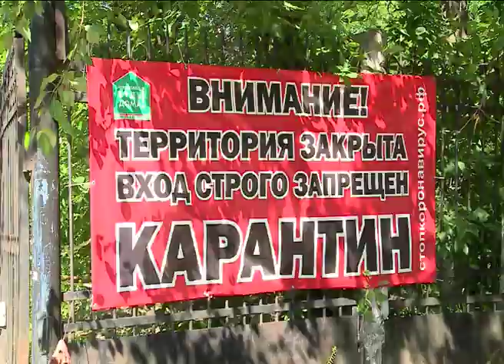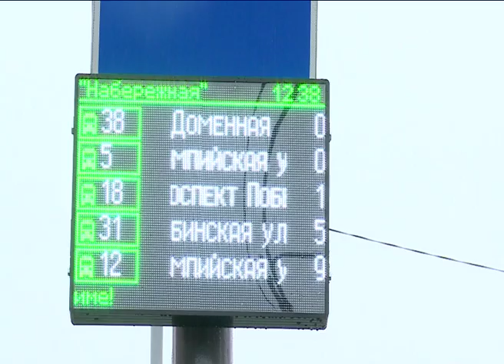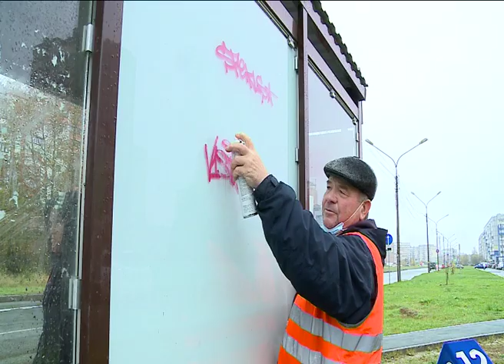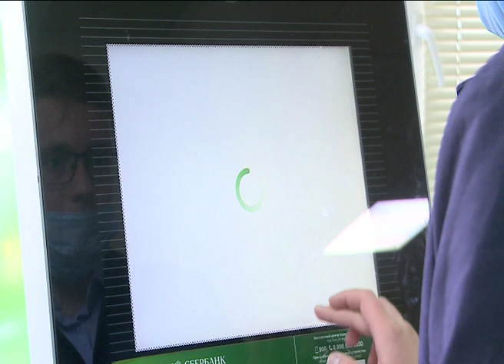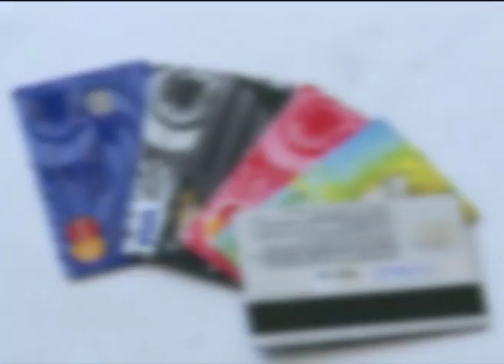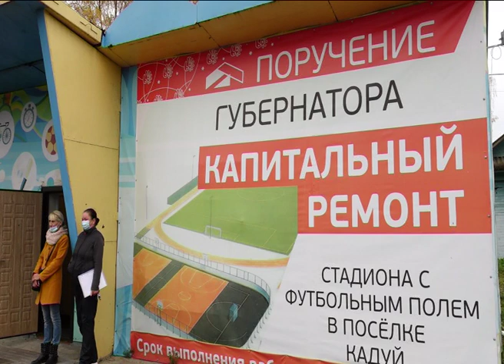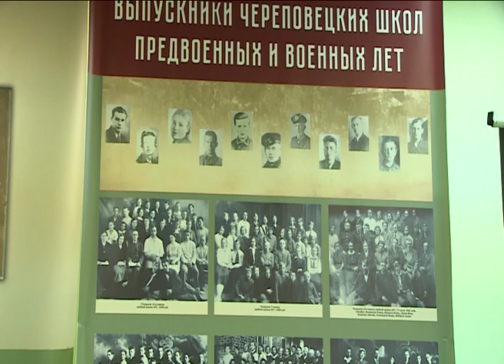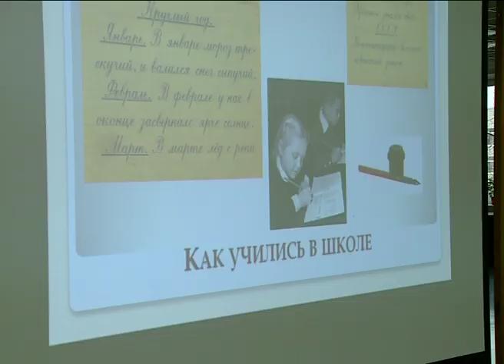Новости 09/10/20 в 20:30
Вечерний выпуск новостей 09/10/20 с Юлией Лукьяновой
Телестанция "Канал 12"